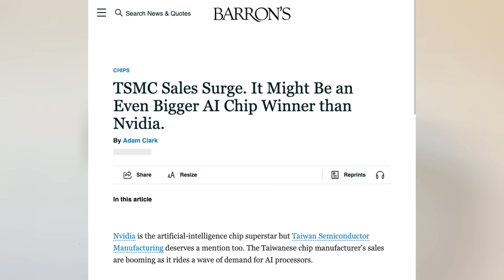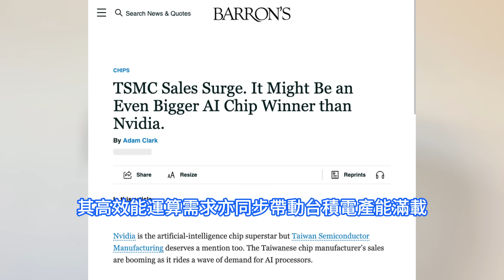震驚全球！台積電一超神秘佈局突浮出水面，勢將猛超輝達成AI晶片真正贏家。有望引爆另一波截然不同的半導體超級循環，唯一的變數可能是川普的關稅政策。新IC革命不可撼動的領導者，正定義該行業的未來。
台積電預估2025 年AI 相關晶片業務營收將翻倍成長，並預期未來五年將維持每年約45% 的年復合成長率，顯示其在AI 浪潮中的關鍵角色。除了AI，台積電也為蘋果、高通、AMD等科技巨頭代工處理器，涵蓋手機、筆電與其他電子產品，展現其業務結構的多元性，降低單一市場波動風險。台積電在人工智慧時代的角色，如同其在2010年代智慧型手機熱潮中的地位：不可或缺。其先進的制程和封裝技術不僅僅是漸進式的升級，更是賦能下一代人工智慧系統的基礎性轉變。在人工智慧AI迅猛發展的推動下，全球半導體行業正在經歷一場巨變。隨著人工智慧系統對運算能力的需求日益增長，對先進晶片製造的結構性需求也變得前所未有的清晰。